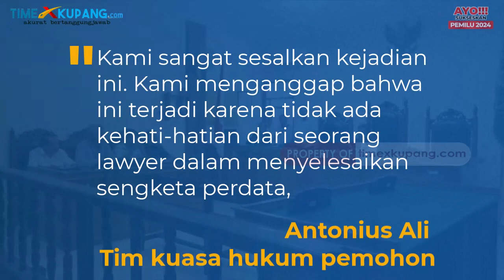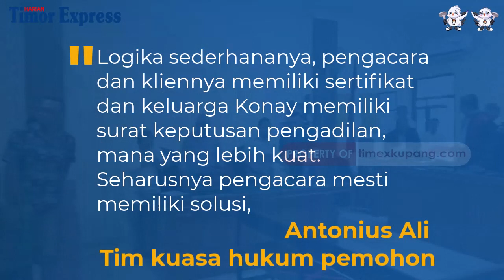Kasus Pembunuhan Roy Herman Bolle, PH TSK Ancam Lapor Paul Hariwijaya Bethan, Ini Alasannya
KUPANG, TIMEXKUPANG.FAJAR.CO.ID-Kasus dugaan tindak pidana pembunuhan terhadap korban Roy Herman Bolle di jalan Adi Sucipto Kelurahan Oesapa, Kecamatan Kelapa Lima, Kota Kupang beberapa waktu lalu, kini memasuki sidang pra peradilan (Prapid).

Tersangka Marthen Soleman Konay alias Teni Konay melalui Penasehat Hukum (PH) mengajukan permohonan pra peradilan guna memastikan penetapan status tersangka sudah sesuai aturan atau belum.